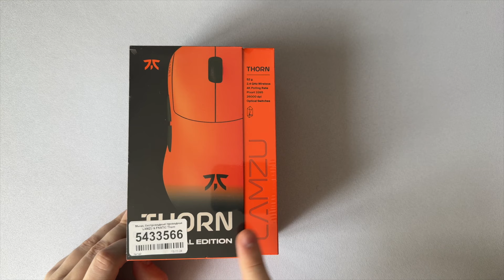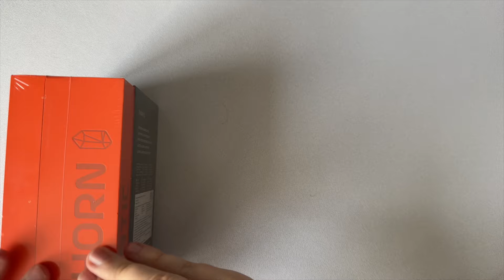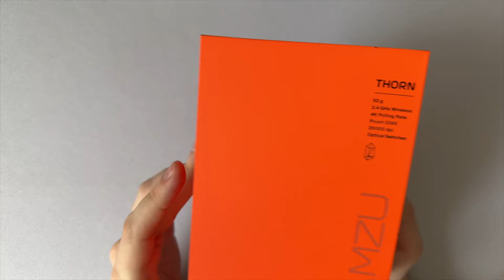LAMZU THORN но ЛИМИТИРОВАННАЯ! Распаковка Lamzu Thorn Fnatic Limited Edition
MY RECORDING GEAR:
Camera: iPhone 15 Pro (48MP sensor, 2.44µm quad pixels, 24mm equivalent f/1.78-aperture lens, Dual Pixel AF, OIS);
Microphone: Shure MV-7s;